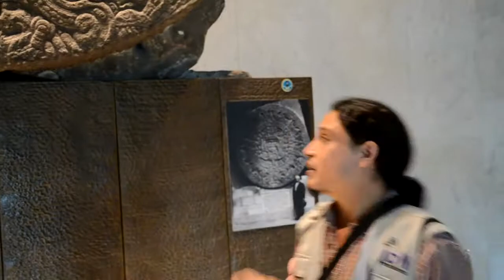Guerreros Mexicas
En el Imperio Mexica con dos clases de guerreros. Los guerreros águila (cuauhtli, cuauhteuctli) hijos de nobles mexicas, se les consideraba guerreros diurnos (solares).

Su misión en el ejercito era la de incursionar en los campos enemigos como espías o entregar inteligencia de guerra.

Portaban uniformes coloridos, cubiertos de plumas, en las piernas de este guerrero llevaban una banda de piel, y en la cabeza usaban cabezas de águilas, o diseños con cabezas de águilas. Las armas que utilizaban eran las atlatl (lanza-dardos), arcos, espadas y otros tipos de dagas. Las espadas mexicas eran las macahuitl (garrotes de madera con puntas de obsidiana), las cuales eran muy filosas, pero se desgastaban o quebraban fácilmente.

Los guerreros jaguar (ocelopilli) pertenecían a la clase baja, se les consideraba guerreros de la noche, de lo oculto. Ellos iban al frente de batalla.

Portaban uniformes con una piel de jaguar que se ponían sobre la espalda, sus armas eran las mismas que los guerreros águila.

Por Lic. Eduardo Trejo Rodríguez